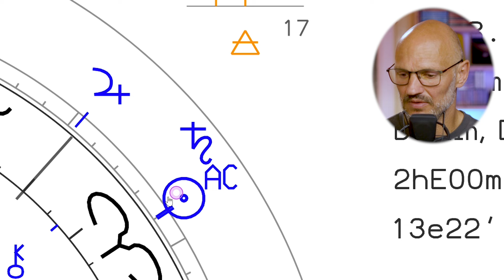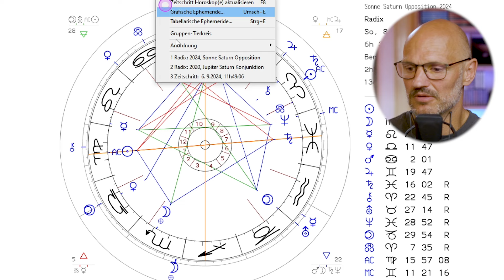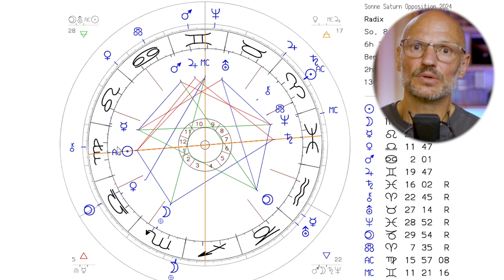Es dieses Mal richtig machen? Sonne Saturn Opposition am 8.9.2024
Astrologische Gedanken zur Opposition der Sonne im Tierkreiszeichen Jungfrau und Saturn im Tierkreiszeichen Fische am 8. September 2024.

Antoni & Antoni
Praxis für Wandlung & Glück
Langenscheidtstr. 12a
10827 Berlin-Schöneberg